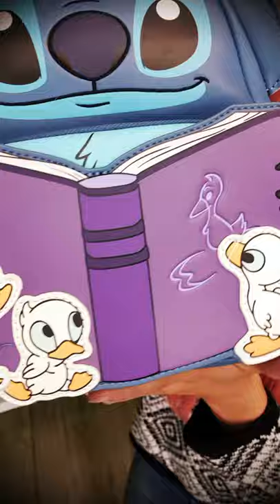Novedades Loungefly x Disney 09/21